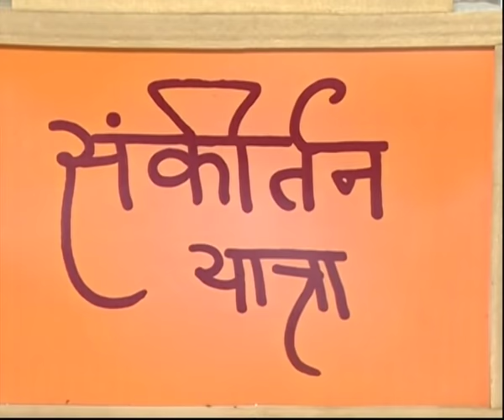भावपूर्ण भागवत कथा - Shrimad Bhagwat Katha Part 9 || Kota Rajasthan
► VIDEO NAME : Shrimad Bhagwat Katha Part 9
► Speaker Name
► COPYRIGHT : Devi Chitralekhaji

➤ यहाँ आपको कृष्णा भजन, लाइव श्रीमद भागवत कथा, भगवान कृष्ण, और देवी चित्रलेखाजी के द्वारा बताये गयी सनातन धर्म की कुछ महत्वपूर्ण जानकारी को प्राप्त कर सकते है